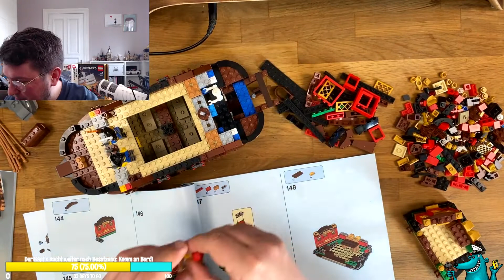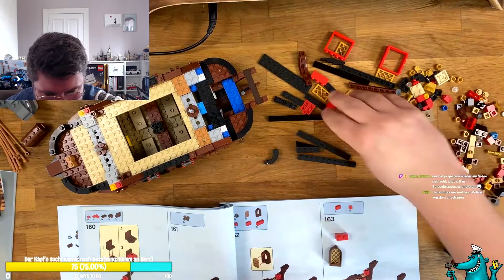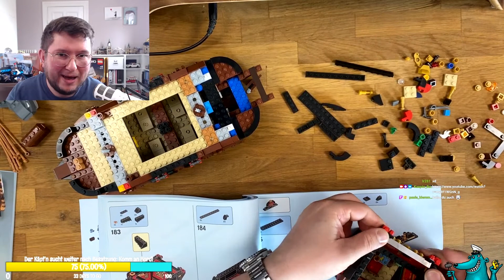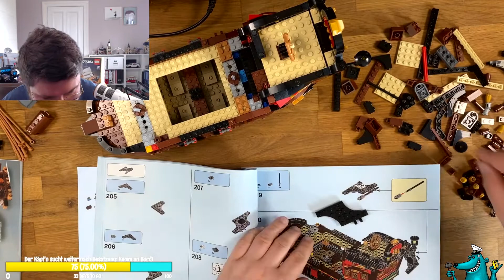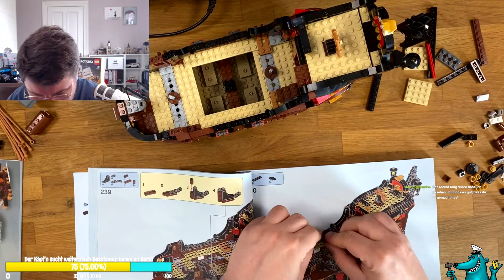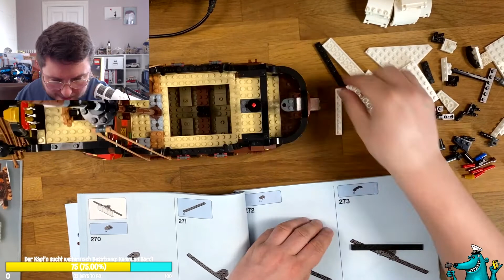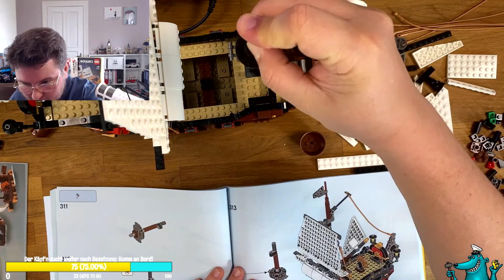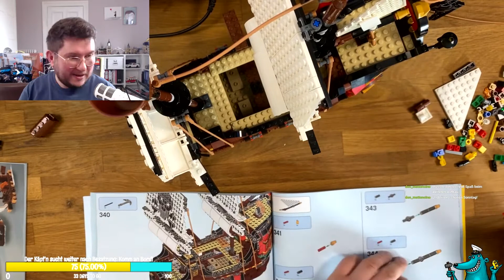Ausini 27004/ Lego 31103/ Zhe Gao QL1800: Der Käpt'n baut den Lego-Kahn zu Ende!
Diese Piratenschiffe bei Amazon*:
Ausini Geister-Piratenschiff #27004
Lego Creator 3+1 #31109
Zhe Gao QL 1800

Hersteller: Ausini, Lego,  Zhe Gao
Serie: Piraten (Spielset)
Anzahl Teile:  840, 1264, 722
Preis: 30 bis 40 Euro (Ausini & Zhe Gao), 99 Euro (Lego)
Erscheinungsjahr: 2018, 2020, 2019

Postet euer Feedback gerne in den Kommentar-Bereich.

Zur Erklärung: Ich erhalte bei einer Bestellung über diesen Link bei Amazon einen kleine Provision, ihr selbst habt dadurch keine Nachteile. Sollte euch dieser Kanal oder dieses Video gefallen, so könnt ihr mich damit etwas unterstützen und u.a. den Kauf neuer Sets ermöglichen.